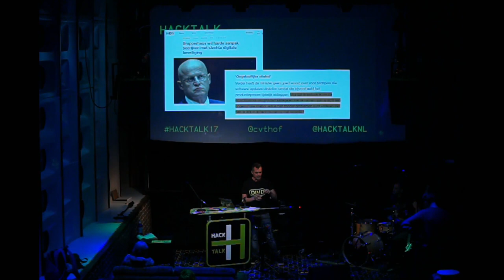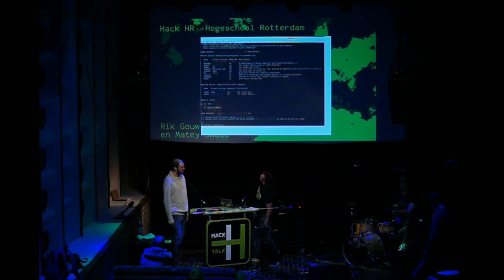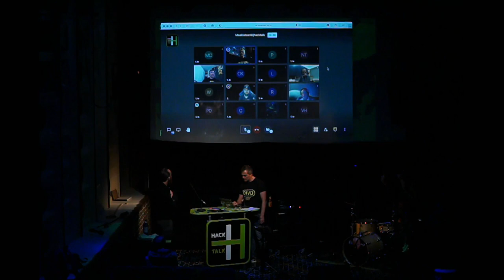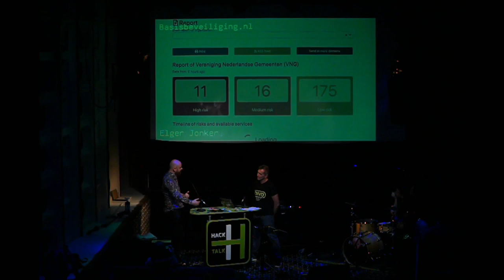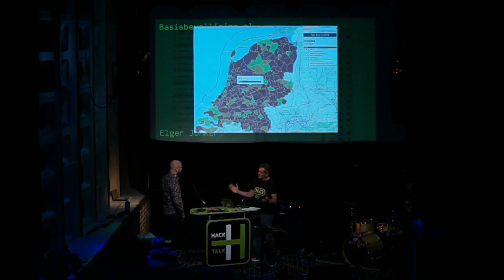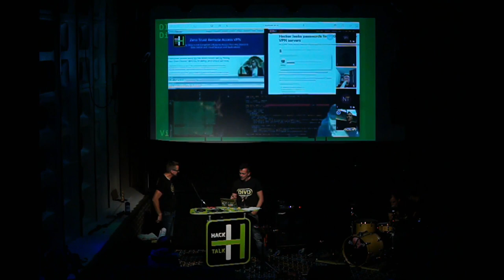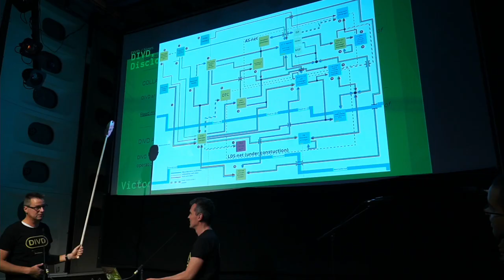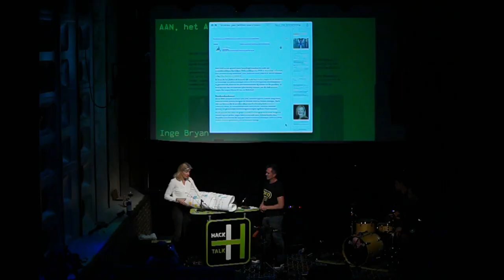Hack Talk #17 Niet lullen maar patchen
Hack Talk is een praatprogramma voor en door de hacker community. Deze aflevering van 9 oktober 2020 gaat over de vraag waarom er zo vaak geen updates worden gedraaid. Helpende hackers vinden namelijk continu kwetsbaarheden in systemen en melden die als het goed is bij degene die het kan fixen. Meestal is het een kwestie van updates draaien, maar worden die telkens weer uitgesteld. Soms zijn daar goede redenen voor, omdat systemen gewoonweg niet ge-update kunnen worden en niet echt gezien worden als risico. Maar vaak blijft het bij goede intenties en verdwijnt de update op iemands to-do lijst. Bij deze Hack Talk brengen we in kaart waar meldingen blijven hangen en hoe die beperkingen opgelost kunnen worden. Oftewel: niet lullen maar patchen.
En ja, we hebben ons aan de anderhalvemeterevenementenreglementen gehouden.